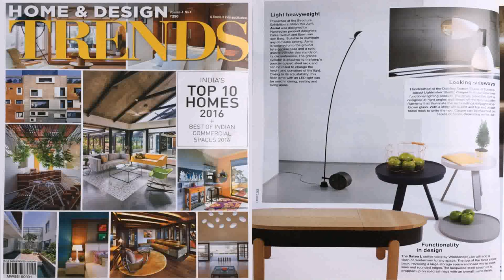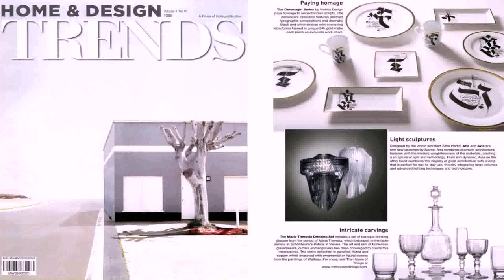Home Design Trends India - Gif Maker DaddyGif.com (see description)